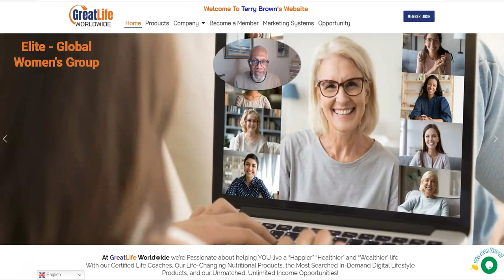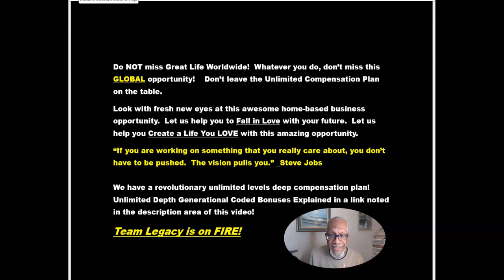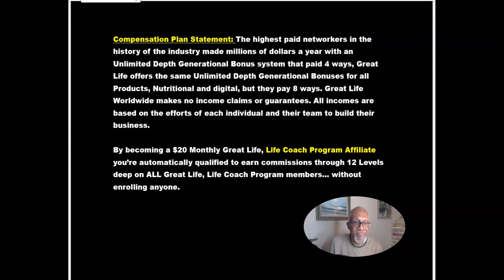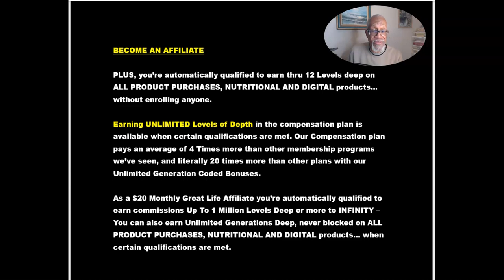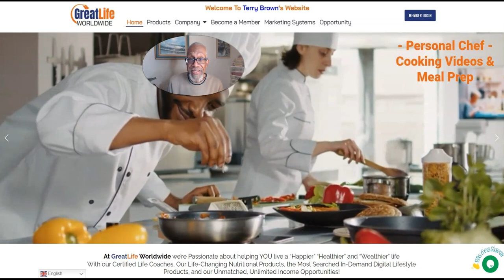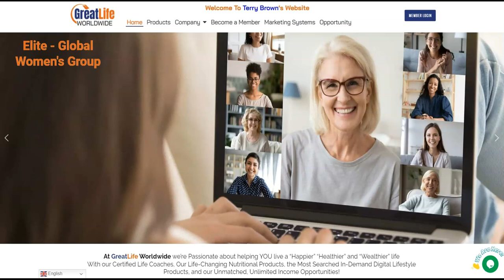Great Life Worldwide | Take a Look with Fresh New Eyes - A Positive Vision for Your Future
Great Life Worldwide HAS LAUNCHED | Rock with One of the BEST Teams | Incredible Opportunity!  Great Life Worldwide is changing the way things are done.  This is a very powerful opportunity!
Get In to Win | Lock in Your Spot-on TOP TEAM! Build Wealth!
Power of the Life Coaching Membership | Earn money without recruiting anyone

We are a dynamic team of Business Builders. We are actively and aggressively building the Great Life Worldwide Opportunity! We offer a powerful program – a blueprint to help you achieve the kind of wealth you desire to achieve. What We Offer:
• Weekly Team Training – Q & A Zoom meeting!
• Private Facebook Group with Valuable Marketing Information.
• Team Conference Calls – Success-Motivation
• Video Scripts.
• Team Video Prospecting Tool.
• Graphics for Facebook, YouTube, Instagram, etc.…
• Strategies for those with a desire to promote and build a life changing income business.
• A Blueprint for Wealth Creation.
• Team Rotator System – Great Life Worldwide Business Builder Rotator System